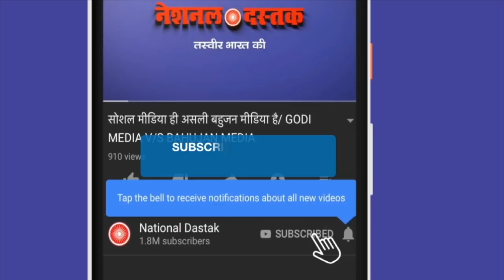टिकैत ने बताया क्या होगा अगला प्लान/RAKESH TIKAIT INTERVIEW ON MAHAPAMCHAYAT